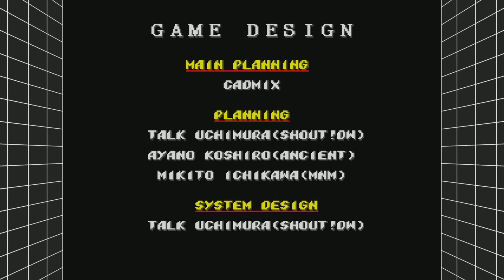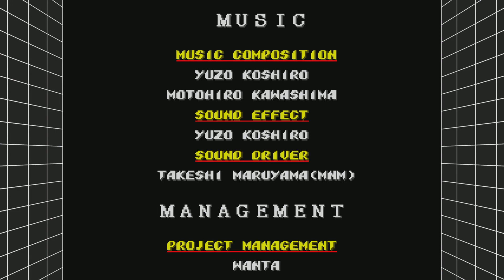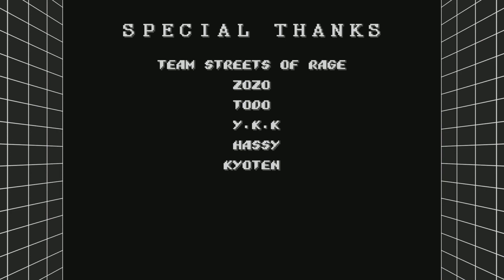Streets of rage 2 gameplay